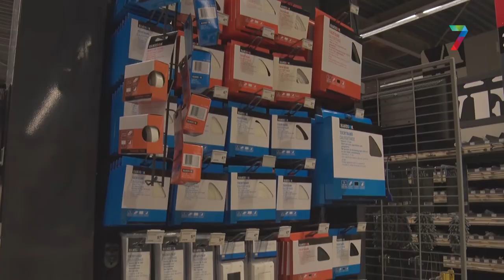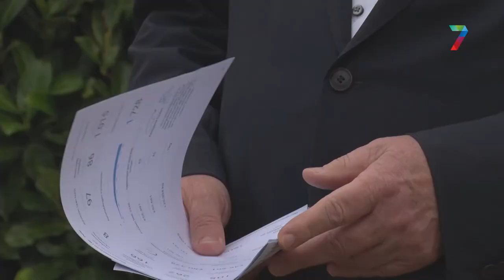Huiseigenaren krijgen korting op verduurzamen van hun huis